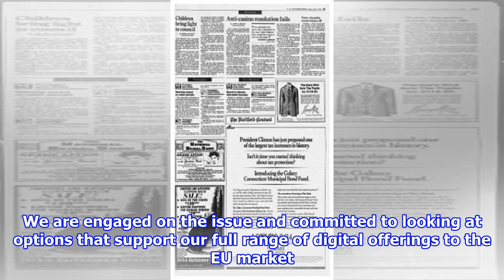The Hartford Courant - We are currently unavailable in your region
Unfortunately, our website is currently unavailable in most European countries. We are engaged on the issue and committed to looking at options that support our full range of digi...